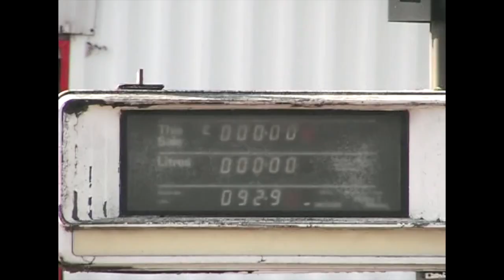Into November Demo (an Apparent Film- 24/11/21)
Feel Nostalgic :)